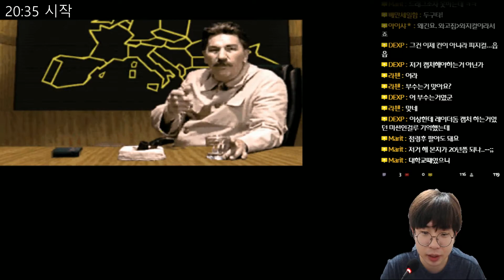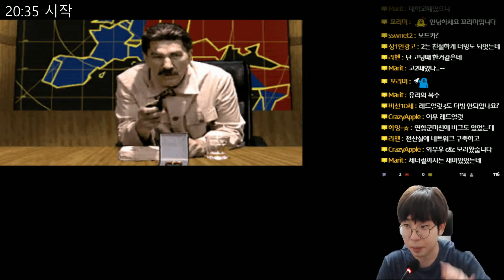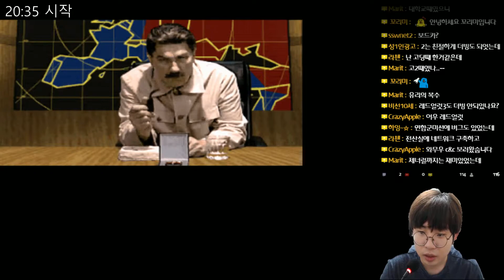커맨드 앤 컨커 레드얼럿 (Command & Conquer Red Alert) - 소비에트 진행! - 2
커맨드 앤 컨커 레드얼럿 (Command & Conquer Red Alert)